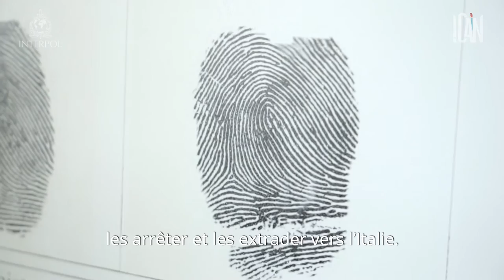INTERPOL I-CAN Project - Une saisie de cocaïne en Italie tourne en opération mondiale antimafia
Une saisie de cocaïne au large des côtes de la Calabre conduit à une opération policière mondiale contre la mafia la plus puissante d'Italie, la 'Ndrangheta.

Plongez dans l'histoire de l'opération Magma, qui nous emmène d'Italie en Albanie, en Argentine et au Costa Rica.